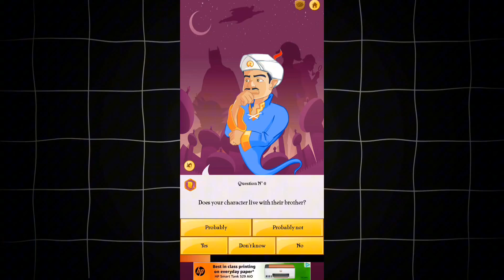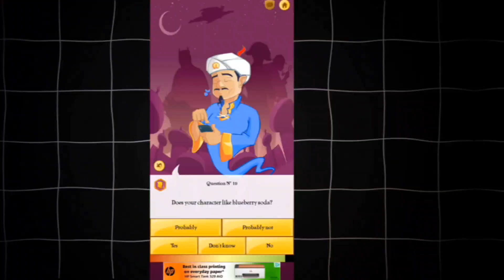CAN AKINATOR GUESS ME ? 🤔 | GAMER ROSHNI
AND IF YOU ENJOYED PLEASE HIT LIKE

AND IF YOU ARE NEW TO THIS CHANNEL

BELL ICON.

                  THANKS FOR TUNING

                        [hashtags]

@S@SenpaiSpider Y@YesSmartyPie Y@YesSmartyPieShorts1 @h@hindustangamergta i@iamkhaleelyt M@Mcaddon i@imbixu B@Bixufr B@BixUwU A@AndreoBee T@TechnoGamerzOfficial @YugPlayz J@JUSTVERMAA d@dream M@MrBeast M@MrBeastGaming C@CarryMinati C@CarryisLive t@triggeredinsaan l@liveinsaan P@PAYALGAMING @payalgaminggshorts  @DCWolfPlayz